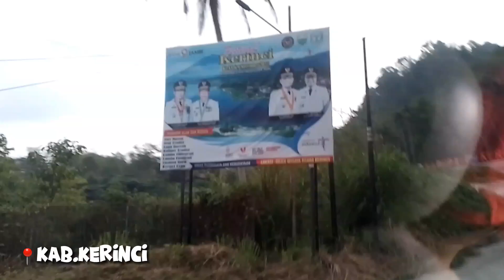Perjalanan Mudik dari Bogor - Jambi || trip mudik 🌻